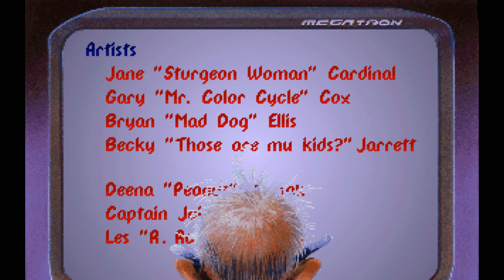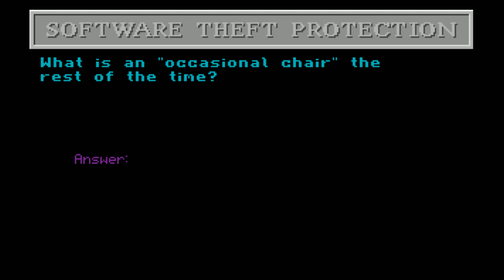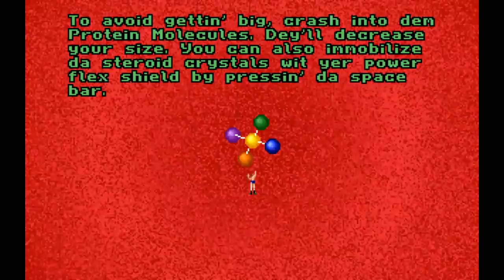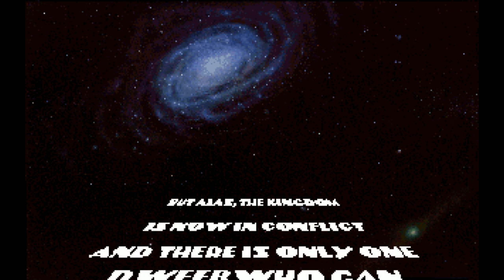[Vinesauce] Vinny - Wacky Funsters! The Geekwad's Guide to Gaming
Vinny streams Wacky Funsters! The Geekwad's Guide to Gaming for DOS live on Vinesauce!
YouTube Gaming and Twitch Livestream of Wacky Funsters! The Geekwad's Guide to Gaming! This is a video game for DOS, the stream was recorded/edited by Vappyvap (Vappyvap88).